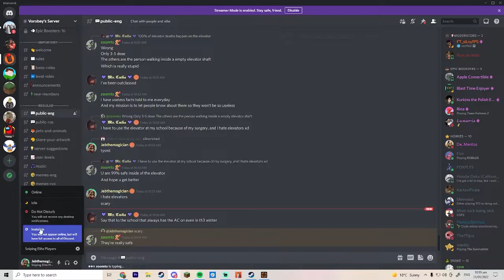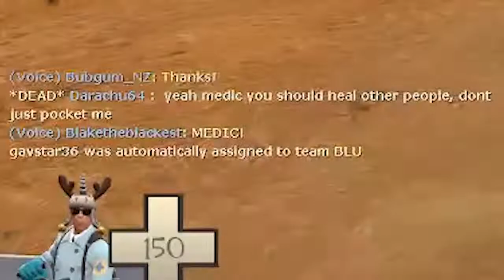Tf2: The Worst Medic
This video was hilarious! I actually got kicked!
Credit to Darachu64 for being a great pocket